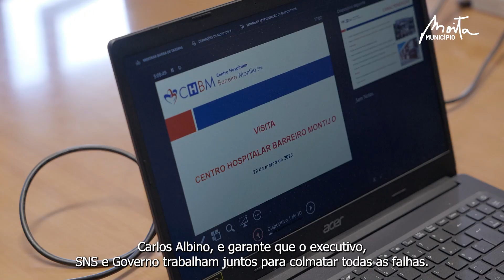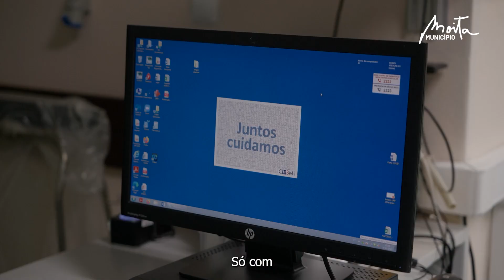Ministro da Saúde visitou o Centro Hospitalar Barreiro-Montijo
🎥 O Ministro da Saúde, Manuel Pizarro, visitou ontem, dia 29 de março, o Centro Hospitalar Barreiro-Montijo. Esta visita, acompanhada pelo executivo do Município da Moita permitiu conhecer novas valências e aferir necessidades existentes.